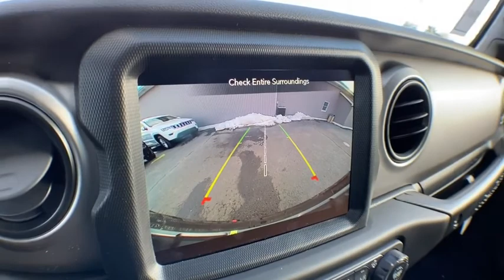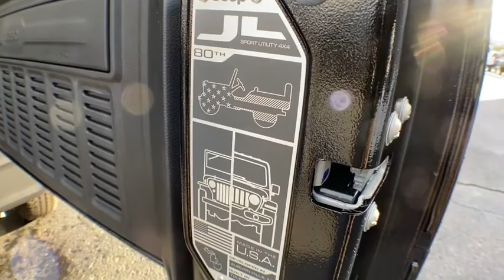2021 Jeep Wrangler Brighton, Novi, Howell, Wixom, Pickney, MI 215608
Black Clearcoat New 2021 Jeep Wrangler available in Brighton, Michigan at Brighton Chrysler. Servicing the Novi, Howell, Wixom, Pickney, MI area.
2021 Jeep Wrangler 80th Anniversary - Stock#: 215608 - VIN#: 1C4HJXDN0MW605282

Brighton Chrysler
9827 E Grand River Ave

SAFETY GROUP -inc: ParkSense Rear Park Assist System Blind Spot & Cross Path Detection LED Taillamps Injection Molded Black Rear Bumper,MANUFACTURER'S STATEMENT OF ORIGIN,COLD WEATHER GROUP -inc: Heated Steering Wheel Remote Start System Heated Front Seats,BLACK CLEARCOAT,GVWR: 5 400 LBS (STD),ENGINE: 2.0L I4 DOHC DI TURBO W/ESS (STD),TRANSMISSION: 8-SPEED AUTOMATIC (850RE) (STD),BLACK 3-PIECE HARD TOP -inc: Freedom Panel Storage Bag Rear Window Defroster Rear Window Wiper/Washer No Soft Top,LED HEADLAMP & FOG LAMP GROUP -inc: Front LED Fog Lamps LED Premium Reflector Headlamps,BLACK CLOTH BUCKET SEATS W/80TH ANNIVERSARY TAG,3.45 REAR AXLE RATIO (STD),QUICK ORDER PACKAGE 22Q 80TH EDITION -inc: Engine: 2.0L I4 DOHC DI Turbo w/ESS Transmission: 8-Speed Automatic (850RE) Speed Sensitive Power Locks Leather Wrapped Steering Wheel Body Color Fender Flares Front 1-Touch Down Power Windows Jeep 80th Anniversary Console Badge Wrangler Decal Annodized Gunmetal I/P Bezels Jeep 80th Anniversary Badges Jeep 80th Swing Gate Plaque Security Alarm Berber Floor Mats w/80th Anniversary Tag 8.4 Radio & Premium Audio Group Off-Road Info Pages SiriusXM Traffic Plus HD Radio For Details Visit DriveUconnect.com Rear View Auto Dim Mirror 1-Year SiriusXM Guardian Trial 5-Year SiriusXM Travel Link Service GPS Navigation 5-Year SiriusXM Traffic Service SiriusXM Travel Link 4G LTE Wi-Fi Hot Spot Emergency/Assistance Call 8.4 Touchscreen Display Automatic Headlamps 220 Amp Alternator Light Tungsten Interior Accents Google Android Auto Selectable Tire Fill Alert SiriusXM Radio Service For More Info Call USB Ho,Turbocharged,Four Wheel Drive,Power Steering,ABS,4-Wheel Disc Brakes,Brake Assist,Brake Actuated Limited Slip Differential,Aluminum Wheels,Tires - Front All-Terrain,Tires - Rear All-Terrain,Conventional Spare Tire,Tow Hooks,Tow Hooks,Intermittent Wipers,Variable Speed Intermittent Wipers,Privacy Glass,Rollover Protection Bars,Convertible Soft Top,Fog Lamps,AM/FM Stereo,Navigation System,Satellite Radio,Bluetooth Connection,HD Radio,Requires Subscription,MP3 Player,Steering Wheel Audio Controls,Auxiliary Audio Input,Satellite Radio,Requires Subscription,Premium Sound System,Driver Adjustable Lumbar,Driver Adjustable Lumbar,Pass-Through Rear Seat,Rear Bench Seat,Adjustable Steering Wheel,Trip Computer,Keyless Start,Cruise Control,Trip Computer,Engine Immobilizer,Traction Control,Stability Control,Traction Control,Front Side Air Bag,Tire Pressure Monitor,Driver Air Bag,Passenger Air Bag,Passenger Air Bag Sensor,Child Safety Locks,Back-Up Camera